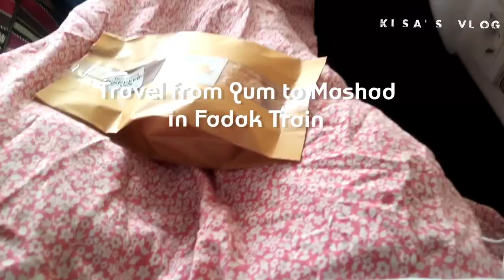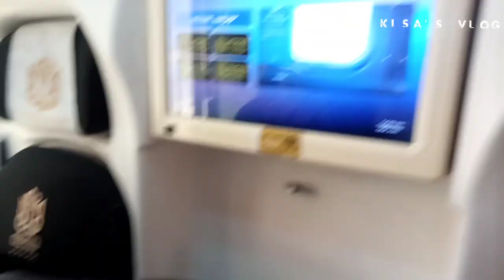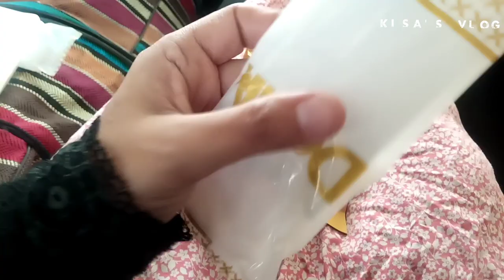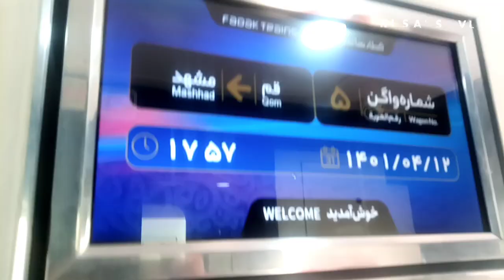Iran Vlog 3 ~ Fadak Train traveling Qum to Mashad